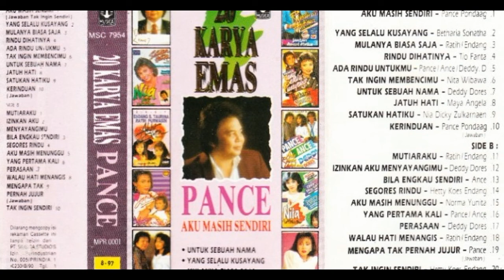Untuk Apa ~ Pance F Pondaag